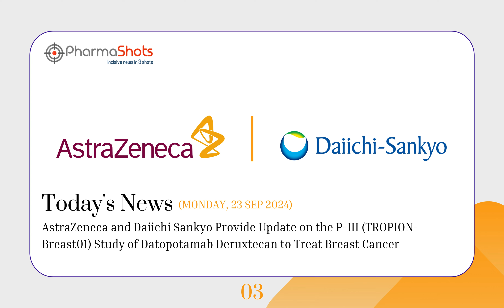LIFE SCIENCES | DAILY NEWS | SEPTEMBER 23, 2024 | PHARMASHOTS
PharmaShots DAILY NEWS @SEP 23, 2024
Watch for Daily News of:
Merck